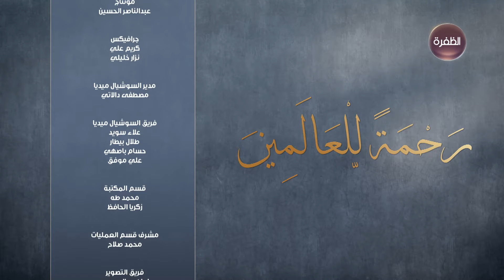برنامج رحمة للعالمين | قصة نبي الله يونس عليه السلام | الحلقة 16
تابعوا البرنامج الديني رحمة_للعالمين على شاشة قناة الظفرة يومياً خلال شهر رمضان المبارك الساعة 6 مساءً بتوقيت الإمارات.